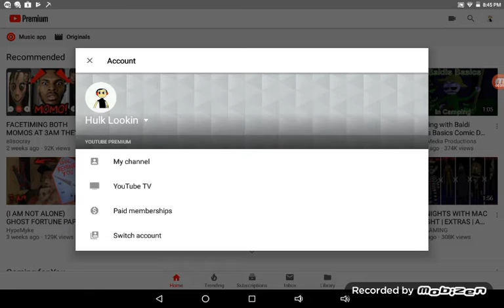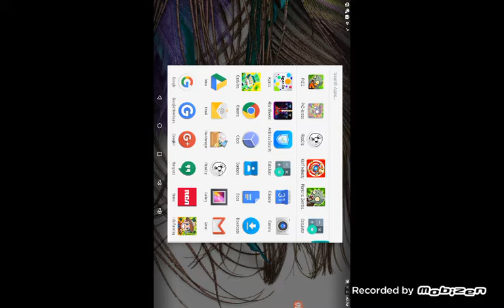Plants vs zombies hero's part 1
I like the next genius